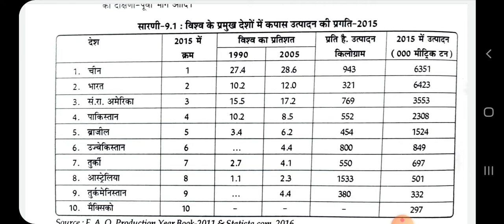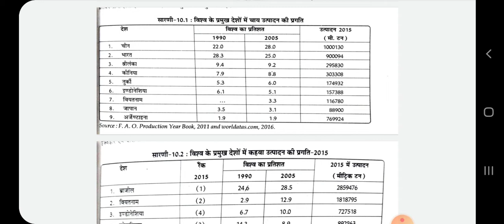Commercial crops and beverage:production and distribution,BA 2nd